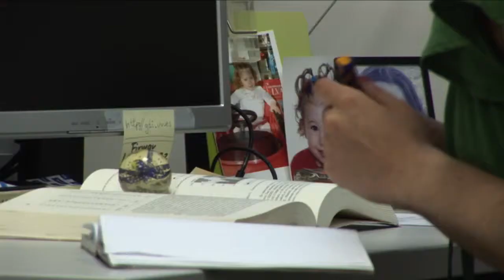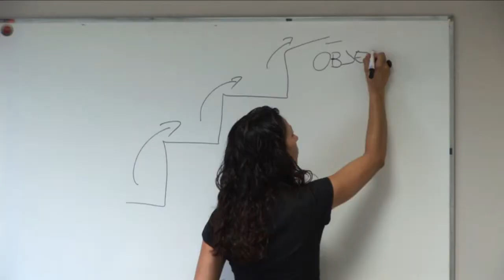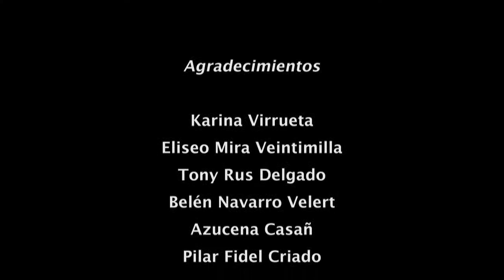COACHING EDUCATIVO (documental promocional)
Documental Promocional
Centro Europeo de Coaching Ejecutivo
AECOP
FIACE